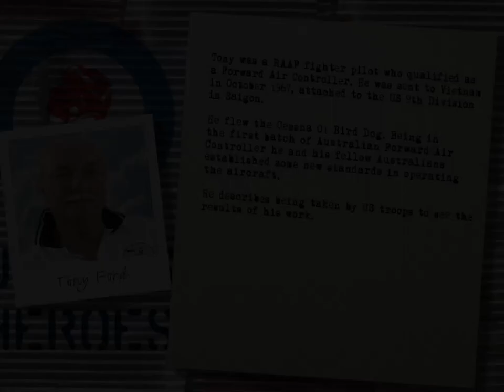ford tony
FORD Tony O219917
Tony was a RAAF fighter pilot who qualified as a Forward Air Controller. He was sent to Vietnam in October 1967, attached to the US 9th Division in Saigon.
He flew the Cessna O1 Bird Dog. Being in the first batch of Australian Forward Air Controller, he and his fellow Australians established some new standards in operating the aircraft. He describes being taken by US troops to see the results of his work